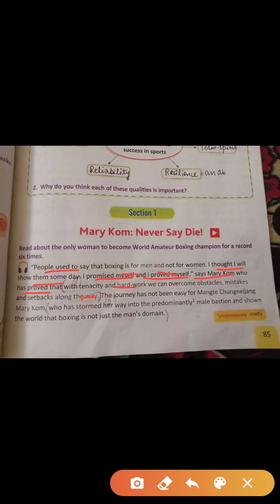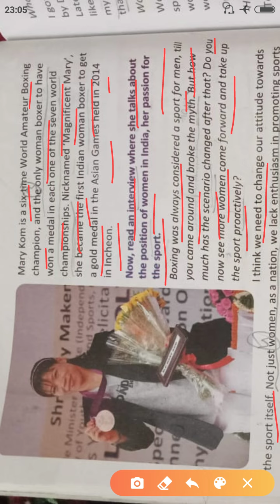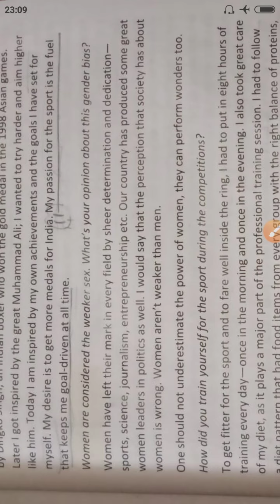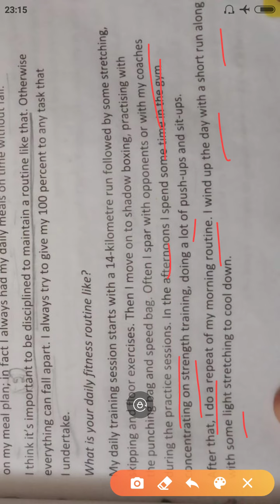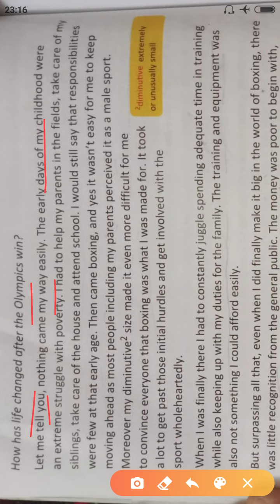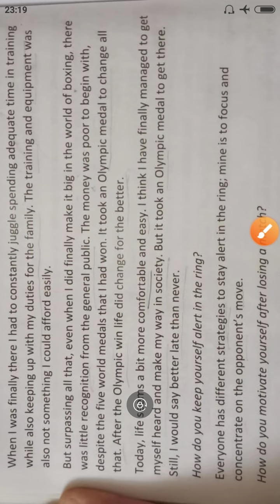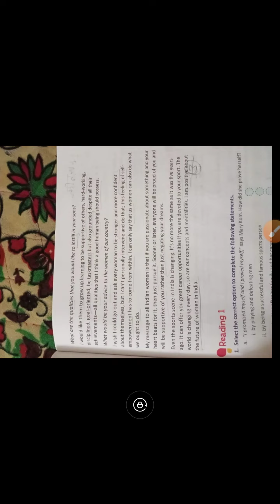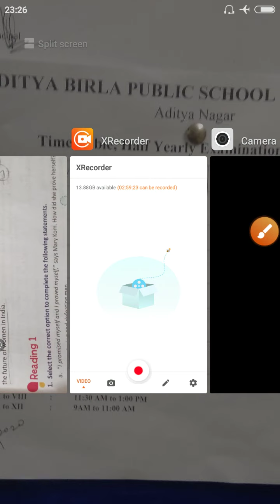Mary Kom never say die class 6 | Mary Kom explanation in Hindi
PDF Q-A of all 29 chapters MCB and Literature Reader class 6 New Pathways

PDF QUESTIONS ANSWERS CLASS 6
MCB- UNIT - 1, 2, 3,